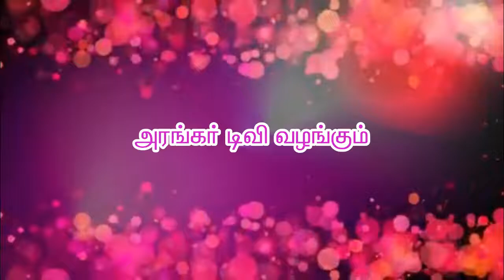ஞானிகளின் மகிமை - திருமதி.தமிழரசி,காங்கேயம் - அரங்கர் டிவி